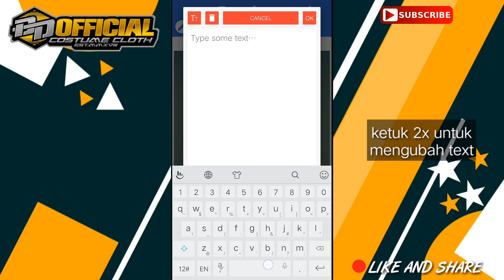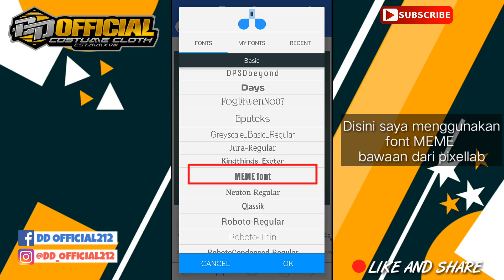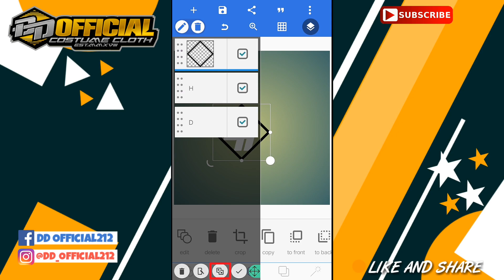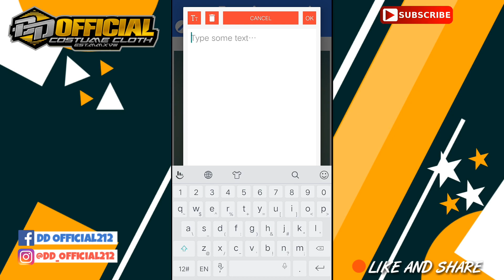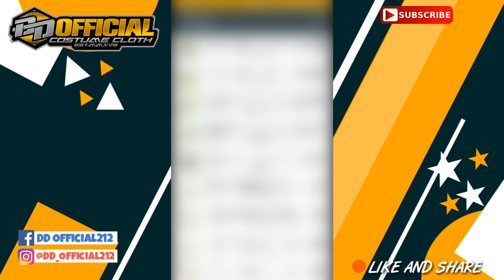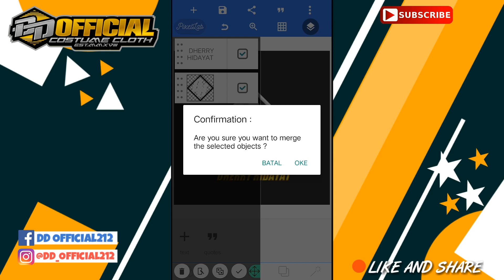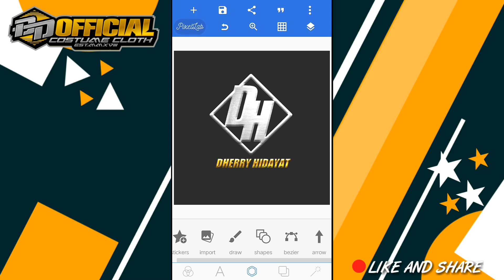TUTORIAL MEMBUAT LOGO 3D SIMPLE DI PIXELLAB